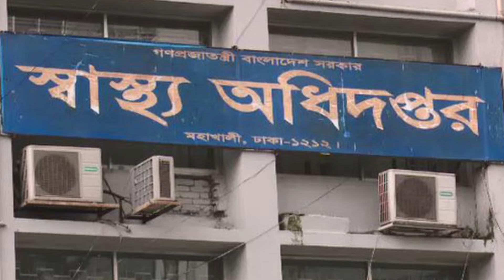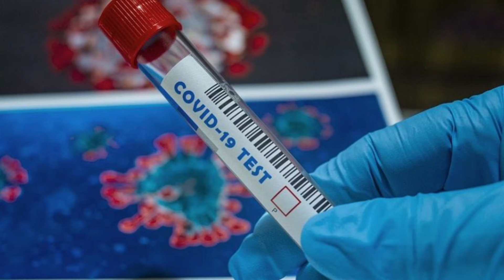করোনায় আরও ২৪৬ জনের মৃত্যু,মোট মৃত্যুর সংখ্যা ২১ হাজার ছাড়ালো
bangla news, bd news, news,  রেডিও টুডে